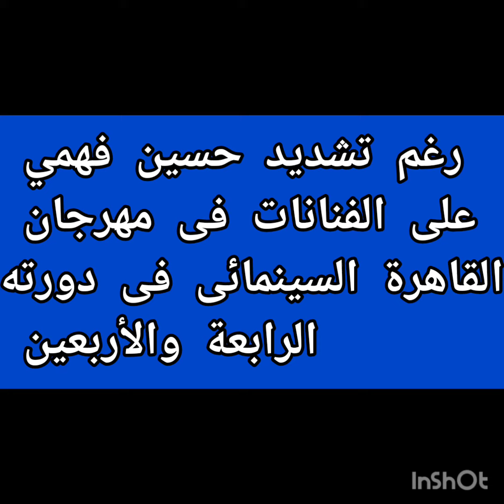١٠ فساتين مثيرة فى مهرجان القاهرة السينمائى فى دورته الرابعة والأربعين رغم تشديد حسين فهمي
١٠ فساتين مثيرة فى مهرجان القاهرة السينمائى فى دورته الرابعة والأربعين رغم تشديد حسين فهمي
افضل اطلالات النجمات في مهرجان القاهرة السينمائى 2022
حفل افتتاح مهرجان القاهرة السينمائى واطلالات مميزة ومحتشمة من النجمات
لبلبة
اليوم السابع
فساتين مهرجان القاهرة السينمائي
فساتين مهرجان القاهرة السينمائى
فساتين سهره
فساتين قصيره
فساتين قصيرة
اخبار الفن
اسرار النجوم
اخبار النجوم
القبض على منة شلبي
تكريم لبلبة
عيد ميلاد لبلبة
حسين فهمى
 فعاليات مهرجان القاهرة السينمائي في دورته الـ 44
مهرجان القاهرة السينمائى
مهرجان القاهرة السينمائى,
مهرجان القاهرة السينمائي,
موسيقى مهرجان القاهرة السينمائى,
احمد حلمى مهرجان القاهرة السينمائى,
بوسي شلبي
شيرين عبد الوهاب
تركيا
ملابس الفنانات فى مهرجان القاهرة السينمائى الدولى,
الفساتين الاكثر اثارة في مهرجان القاهرة السينمائى,
مهرجان القاهرة السينمائى 2022,
مهرجان القاهرة السينمائى الدولى,
مهرجان القاهرة السينمائي 2022,
حفل افتتاح مهرجان القاهرة السينمائى
حفل ختام مهرجان القاهرة السينمائى
ختام مهرجان القاهرة السينمائى
فعاليات مهرجان القاهرة السينمائى الدولى
اخر اخبار مهرجان القاهرة السينمائى
منتج مهرجان القاهرة السينمائى
مهرجان القاهرة السينمائي
مهرجان القاهرة السينمائي الدولي
موعد ختام مهرجان القاهرة السينمائى
كيفية حضور مهرجان القاهرة السينمائى
مهرجان القاهرة السينمائي instagram
حفل ختام مهرجان القاهرة السينمائي الدولي
ياسمين عز تنصح رضوى الشربيني على الهواء مباشرة وتهني شرين عبدالوهاب على رجوعها لحسام
احمد زاهر
عامل النظافة
طرد عامل النظافة
عامل النظافة المطرود من كشرى التحرير
شاب متحول جنسيا يبحث عن عريس فى شوارع المدينة تعالوا نشوف اللى حصل معاه و رد فعل الناس فى الشارع
اطلالات مميزة جدا للجميلة هيفاء وهبي
احدث اطلالات ملكة جمال الكون هيفاء وهبي فى ٢٠٢٢
هيفاء وهبي
هيفاء وهبى
هيفاء ماجيك
هيفاء
رولا يموت
هيفاء وهبي و اكرم حسني
هيفاء وهبي قبل عمليات التجميل
هيفاء وهبي انستا
هيفاء وهبي العمر
هيفاء وهبي بابا فين
هيفاء وهبي زمان
هيفاء وهبى رجب
هيفاء وهبي و ابنتها
هيفاء وهبى يا روح ماما
هيفاء وهبى
هيفاء وهبى
هيفاء وهبي
رولا سعد
معكم منى الشاذلى
برنامج معكم منى الشاذلىcbc
برنامج منى الشاذلي
Mona Elshazely
برنامج منى الشاذلي على CBC
حلقات منى الشاذلى يوتيوب
منى الشاذلي ٢٠٢٠
معكم منى الشاذلي ٢٠٢٠
صاحبة السعادة
أغاني صاحبة السعادة
صاحبة السعادة الموسم الثاني
صاحبة السعادة لقاء
صاحبة السعادة كاملة
إسعاد يونس
صاحبة السعادة 2019
برامج دى ام سي
dmc drama
dmc tv
برنامج أبلة فاهيتا
لايف من الدوبلكس أبلة فاهيتا
أبلة فاهيتا
أبلة فاهيتا من الدوبلكس
on برنامج أبلة فاهيتا
برنامج أبلة فاهيتا
قناة اون
تردد قناة اون تايم سبورت
وائل الابراشى
العاشرة مساء
عمرو اديب
محمود سعد
باب الخلق
قناة نجوم ومشاهير تتمنى لك مشاهدة ممتعة